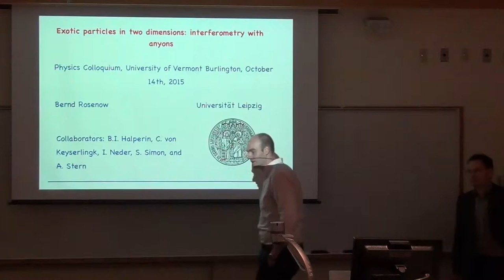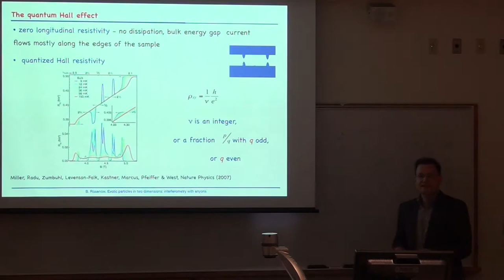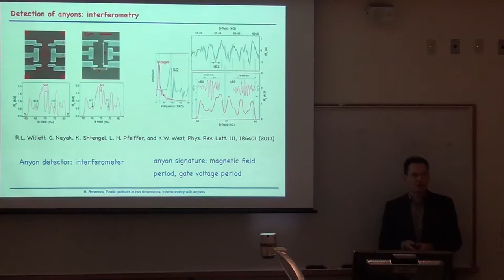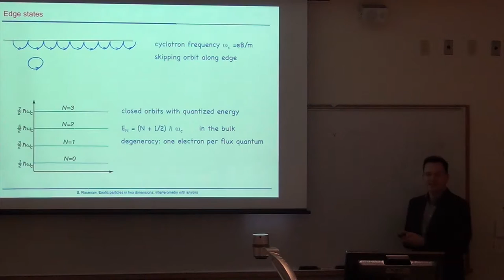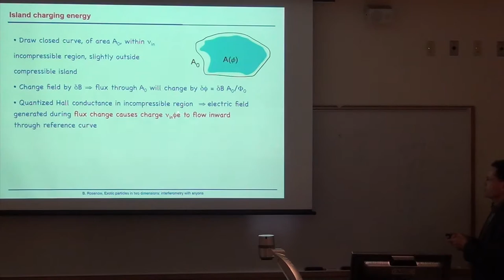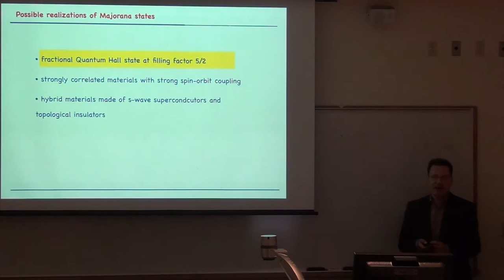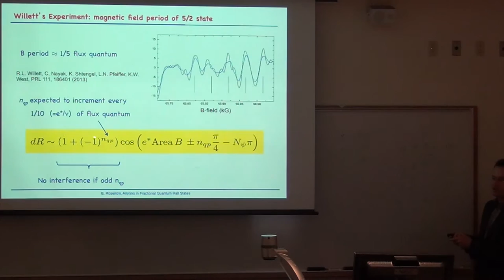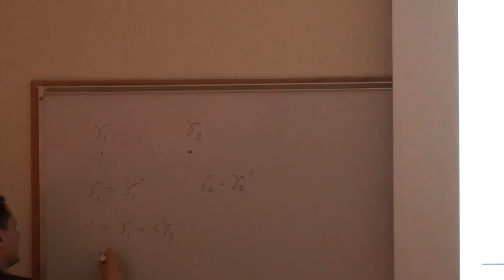Exotic Particles in Two Dimensions: Interferometry with Anyons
Professor Bernd Rosenow
Institute for Theoretical Physics
Leipzig University

When the orbital motion of quantum particles is confined to two dimensions, their quantum statistics can go beyond the plus or minus sign characterizing the spatial exchange of bosons or fermions. In the case of Abelian anyons, moving one particle around the other is described by a multiplication of the wave function with an arbitrary complex phase. In addition, the possibility of Non-Abelian anyonic statistics has been discussed, where the spatial exchange of particles leads to a transformation of the quantum state.

I will describe recent attempts at demonstrating anyonic statistics by means of interference experiments in the quantum Hall regime, and discuss their theoretical interpretation.